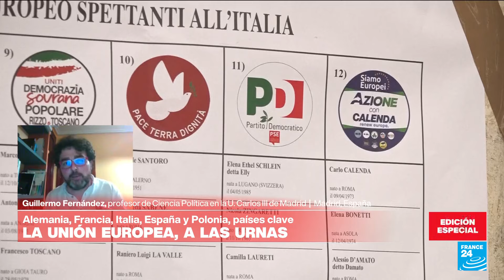Guillermo Fernández: 'El partido Hermanos de Italia va a ser la primera fuerza del país'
Una extrema derecha lejana a Ucrania toma fuerza en algunos países del bloque. En Italia, el partido de la eurodiputada Giorgia Meloni, Hermanos de Italia, ha obtenido más votos de los esperados. Hablamos con Guillermo Fernández, especialista en el estudio de las derechas radicales europeas, sobre el giro a la ultraderecha en el Parlamento Europeo y los resultados provisionales en los comicios italianos.